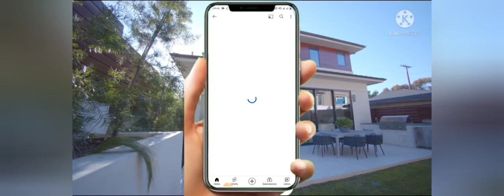20' X 55' Modern House Plan With Car Parking || 1100sqft House Plan || 122gaj || 3BHK House Plan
20' X 55' Modern House Plan With Car Parking || 1100sqft House Plan || 122gaj || 3BHK House Plan